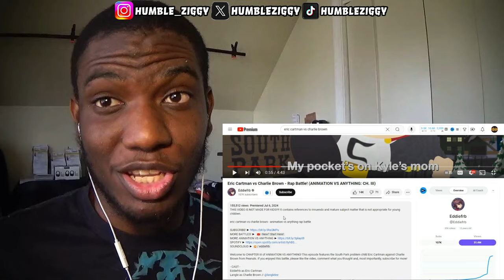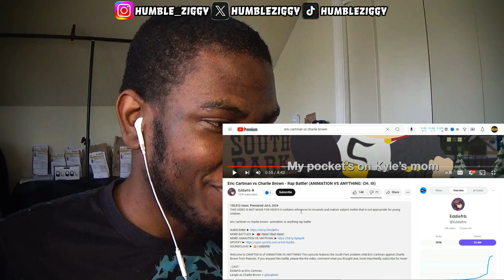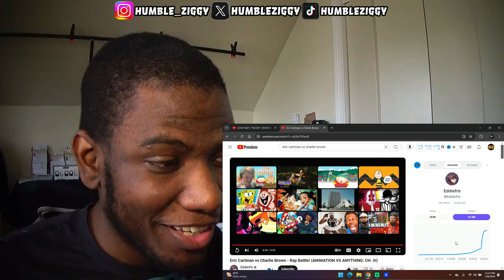Rap Battle Showdown: Cartman vs Charlie Brown! (EPIC REACTION)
Watch as Cartman and Charlie Brown face off in an epic rap battle! Check out this reaction video for all the hilarious moments and hard-hitting bars. @Eddiefrb